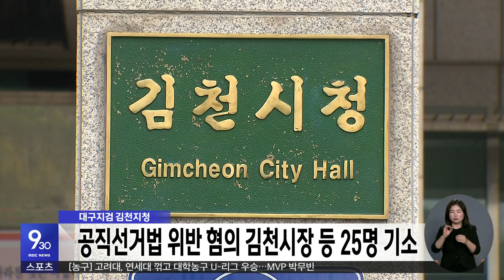공직선거법 위반 혐의 김천시장 등 25명 기소 | 대구MBC뉴스